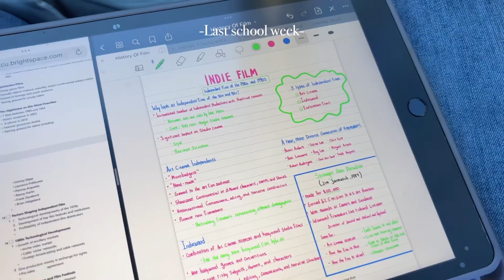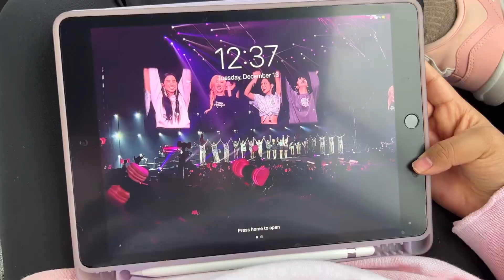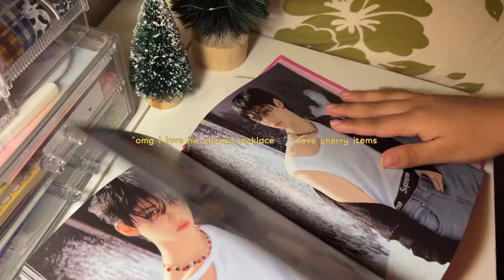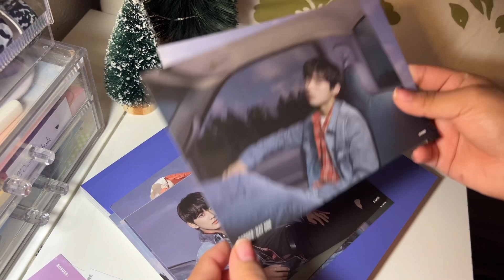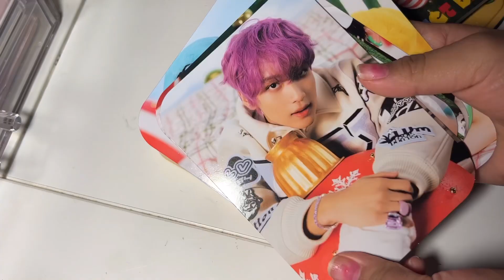End of year vlog | finals, Nct ticketing, Christmas, and album unboxings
𝐻𝑒𝓁𝓁𝑜🖊
 Sorry this vlog is up kinda late 😭 I wanted to share how the end of 2022 went for me. I did not Start off 2022 so well and despite it being such an important year for me, I will not miss it.My 2023 Is Already off to a better start :)

-Nct concert vlog

🎶:𝐦𝐮𝐬𝐢𝐜 𝐮𝐬𝐞𝐝
- vllo In app music

 🖇 :𝐋𝐢𝐧𝐤𝐬 𝐮𝐬𝐞𝐝

📂👩🏽‍💻𝐀𝐛𝐨𝐮𝐭 𝐦𝐞
𝐍𝐚𝐦𝐞:𝐤𝐞𝐥𝐬𝐞𝐲
𝐘𝐞𝐚𝐫:𝟎𝟒
𝐄𝐝𝐢𝐭 :𝐈 𝐮𝐬𝐞 𝐯𝐥𝐥𝐨 𝐚𝐧𝐝 𝐏𝐢𝐜𝐬𝐀𝐫𝐭
𝐂𝐚𝐦𝐞𝐫𝐚 : 𝐈 𝐩𝐡𝐨𝐧𝐞 𝟏𝟑 𝐩𝐫𝐨
𝐔𝐥𝐭𝐬: 𝐁𝐓𝐒, 𝐁𝐥𝐚𝐜𝐤𝐩𝐢𝐧𝐤, 𝐑𝐞𝐝 𝐕𝐞𝐥𝐯𝐞𝐭, 𝐓𝐫𝐞𝐚𝐬𝐮𝐫𝐞, 𝐄𝐧𝐡𝐲𝐩𝐞𝐧

@𝐬𝐰𝐞𝐞𝐭𝐛𝐥𝐢𝐬𝐬𝐣𝐢𝐧 𝐨𝐧 𝐈𝐆 (𝐜𝐨𝐥𝐥𝐞𝐜𝐭𝐢𝐨𝐧 )
@𝐃𝐨𝐢𝐞𝐣𝐢𝐧𝐧𝐢𝐞 𝐨𝐧 𝐭𝐢𝐤 𝐭𝐨𝐤